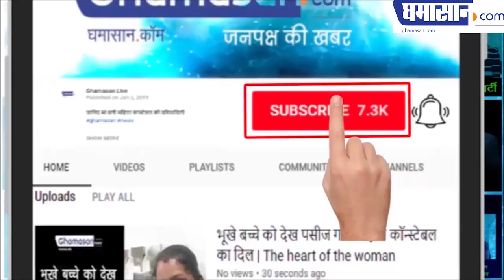This Summer Go to the Royal Café | Best Cafe in Indore | Indore News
This Summer Go to the Royal Café | Best Cafe in Indore